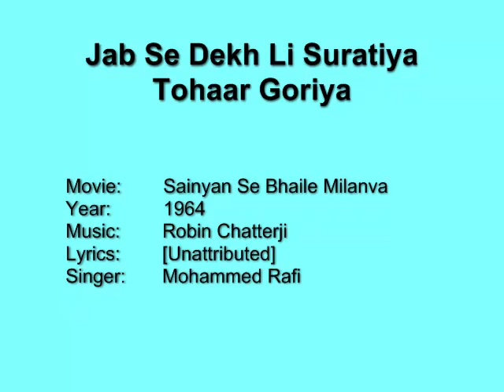Jabse Dekhli Suratiya Tohaar Goriya - Sainyan Se Bhaile Milanva (1964) Rafi, Robin Chatterji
No commercial usage intended.

Honoring music director Robin Chatterji on his remembrance day (2nd April).
Here is a very rare offering, one of the only two songs that Rafi Sb has sung under the baton of Robin Chatterji (the other song being a duet with Sandhya Mukherjee, from the same film.)

The music director has designed a tune that is perfect for the singer, and Rafi Sb has rendered this with such gusto, as is not unusual for him.

Enjoy this wonderful song from the 1964 Bhopuri film.

Movie:   Sainyan Se Bhaile Milanva
Year:    1964